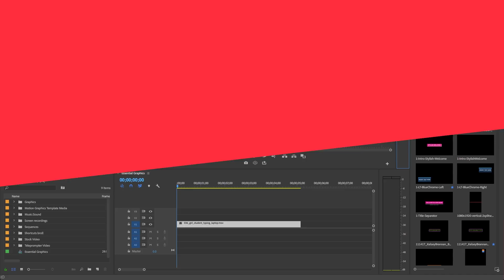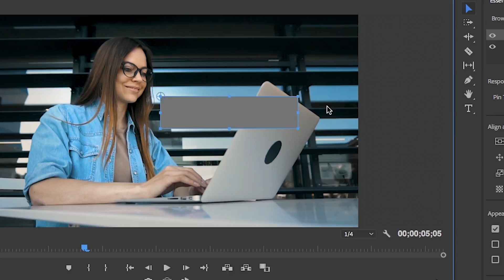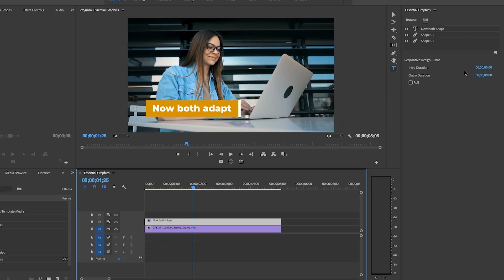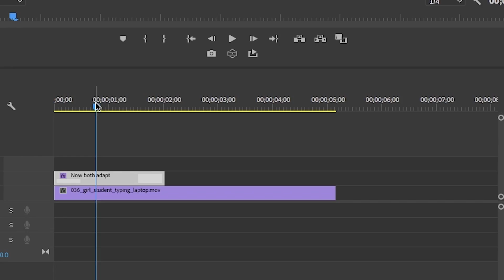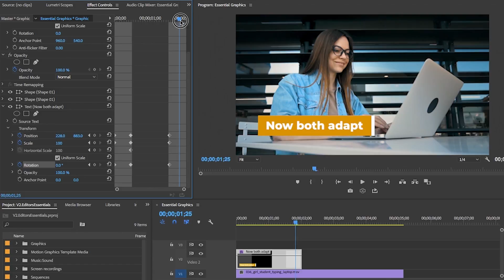HOW TO use Essential Graphics in Adobe Premiere Pro CC - Ep5/5 Editors Essentials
In the fifth instalment of our Editors Essentials Series with Premiere Gal, we take a look at the Essentials Graphics tools with Adobe Premiere Pro CC.
This tutorial will show you how you can make some great graphics and title sequences within Adobe Premiere Pro CC.

Presenters
Mark Browns: @MarBrowns (instagram)
Premiere Gal: @PremiereGal (all channels.)